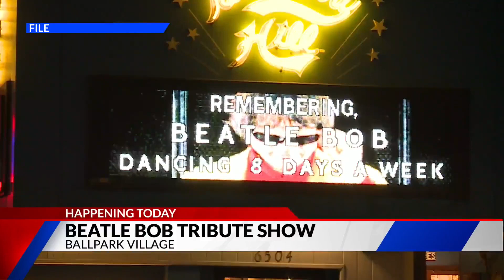Dr. Kelvin Adams starts as new pres. and CEO of 'St. Louis Community Foundation' today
Former St. Louis Public Schools superintendent Dr. Kelvin Adams starts a new job Monday.